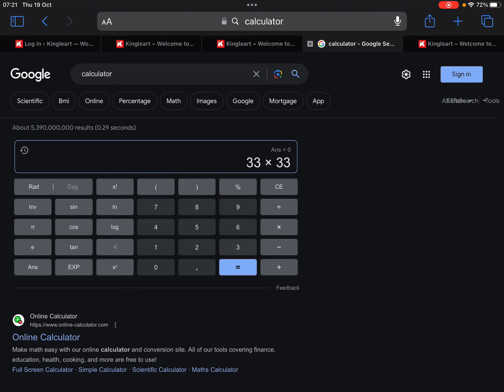Why doesn’t this work?